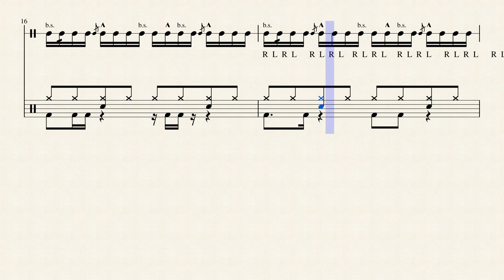Green House Snare drum lick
Short snaredrum lick with drum-kit